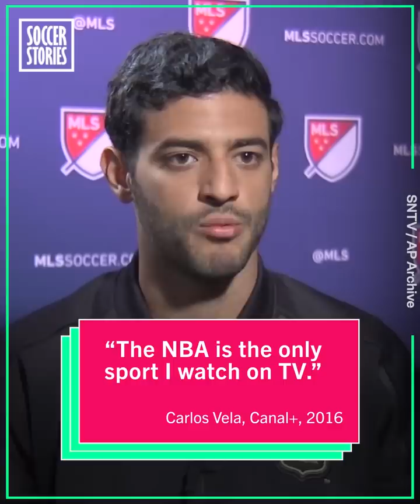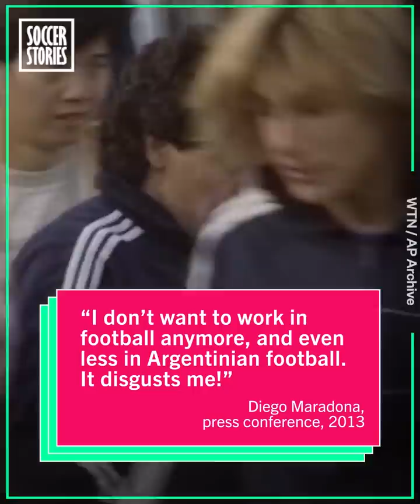6 football stars... who don't like football | Oh My Goal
Many people dream of becoming professional footballers.
We often hear that, “It’s the most beautiful job in the world.” But there are many professional footballers who hate the sport!

Some players have turned their back on the sport after being victims of the unforgiving nature of football, others have simply never liked football. Discover the stories of 6 footballers who don’t like football.